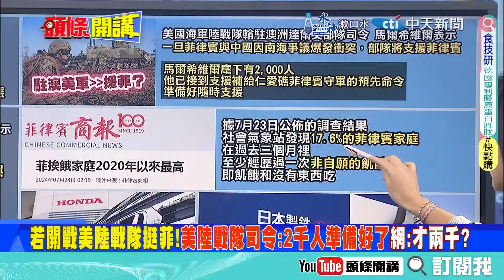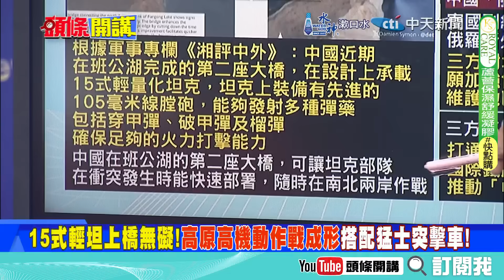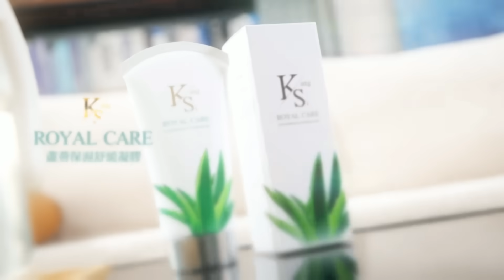南海吹起飢荒風暴!沒錢無糧!｜風災水淹!菲律賓千里餓莩!【頭條開講】精華版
【頭條開講 LIVE】飢餓遊戲真實版?美還替菲叫戰中國?班公湖坦克大橋!印嚇到吃手手? 20240726完整版 ‪@頭條開講HeadlinesTalk‬